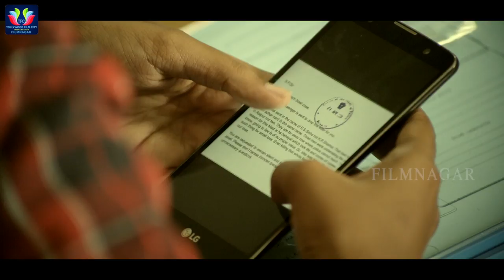Patnagarh Movie Teaser | Rajesh Touchriver | Atul Kulkarni | Tanikella Bharani | Sunitha Krishnan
Patnagarh Telugu Movie Teaser. Directed by Rajesh Touchriver.
Starring : Atul Kulkarni, Manoj Mishra, Yashpal Sharma, Tanikella Bharani, Sanju Shivaram. watch latest videos and for more updates. stay tune to TFC Filmnagar.

ENTERTAINMENT

MOVIES

NEWS

WEBSITES